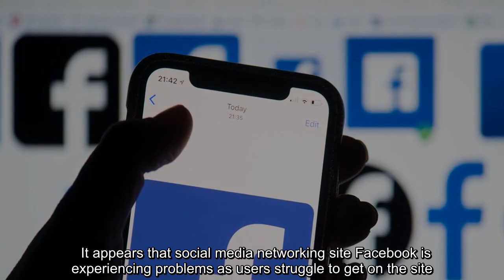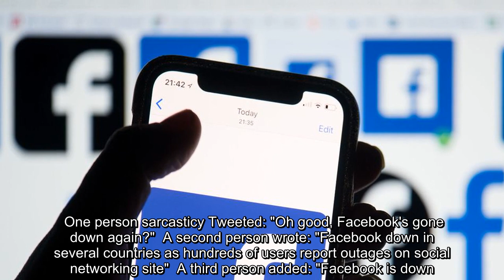Facebook down as users report outage and struggle to get online in 'several countries'